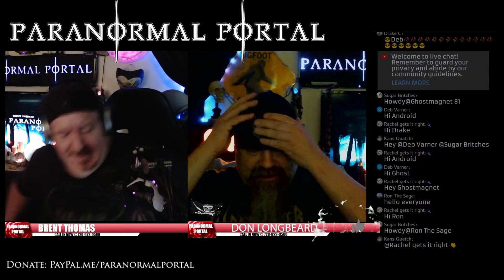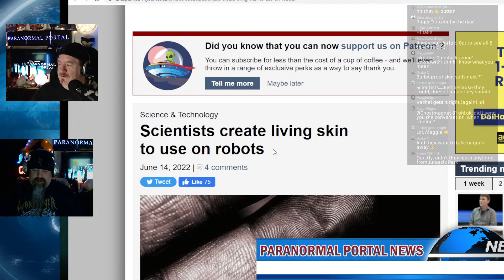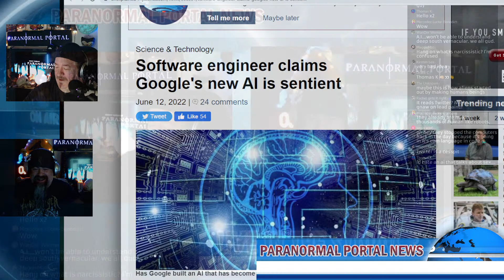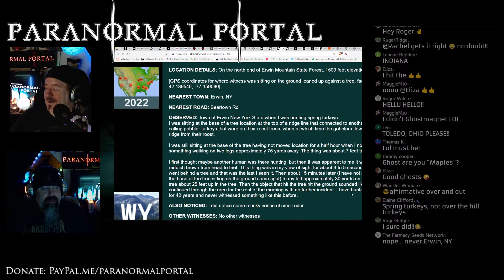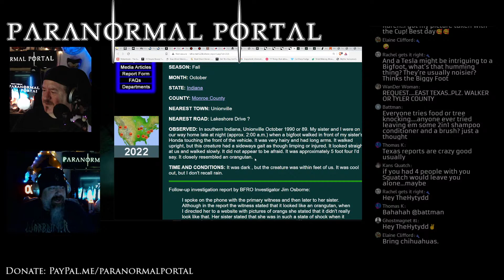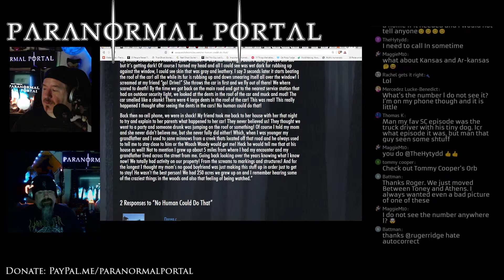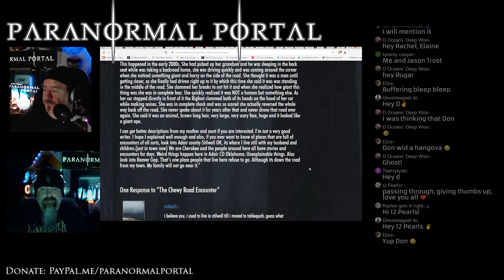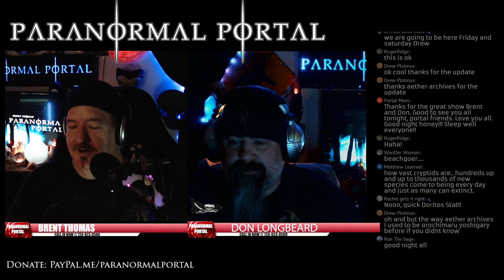SHOCKING SASQUATCH ENCOUNTERS - Bigfoot, Cryptids and MORE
Tonight, on the Paranormal Portal, we are going into Shocking Sasquatch Encounters. The body of evidence continues to grow which is helping to substantiate the presence of Sasquatch in the wilds of North America and abroad. While we don't have the luxury of direct observation to establish the behaviors of these elusive creatures, sightings reports have brought us at least superficial understanding of these amazing beings and bring us closer to understanding the nature of the Sasquatch. We'll also dive into a few reports from Lon Strickler's Phantoms and Monsters dealing with winged cryptids. Hang on...cause we're leaving the "known" waay behind! Join us and we'll take you on a safari of the mind into the depths of the Paranormal Portal. Enter the Paranormal Portal...if you dare!

Special thanks to Cryptid Coin for their wonderful sponsorship of the show.  To get involved, please visit CryptidCoin.io for more information!